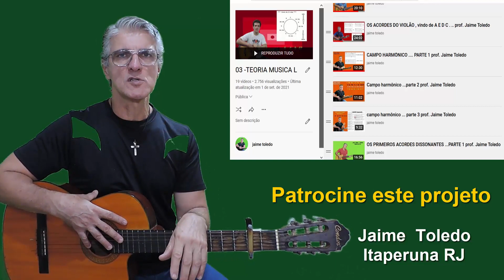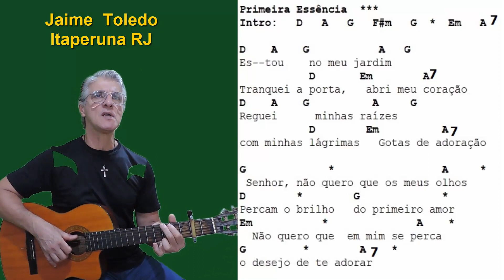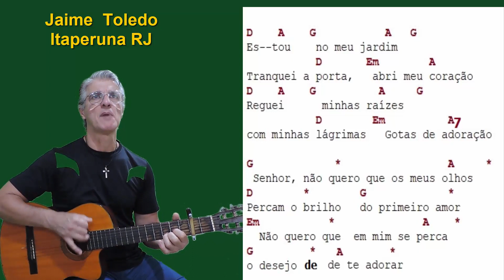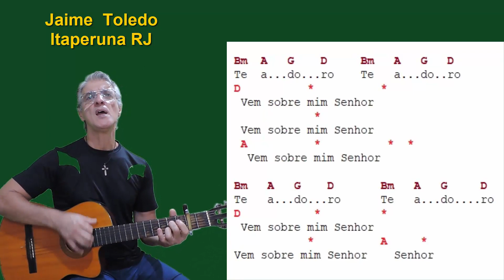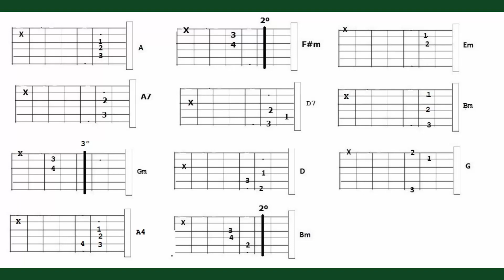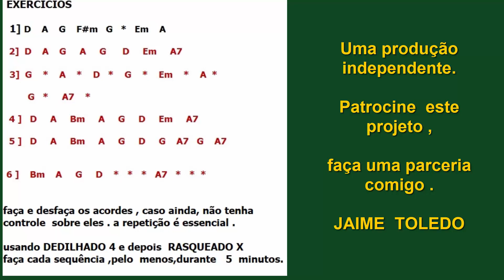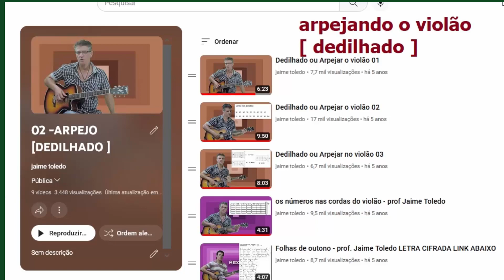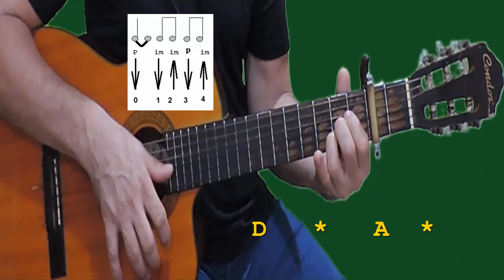PRIMEIRA ESSÊNCIA [ Anderson Freire ] prof. Jaime Toledo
pedido de VÍDEO AULA DE UMA CANÇÃO R$ 100,00

pedido de cifra de canção  organizada com bolinhas ... R$ 5.00  CADA